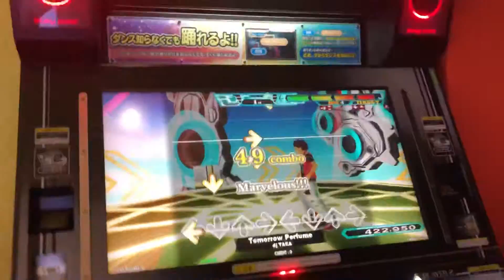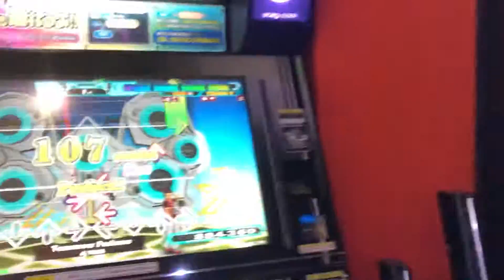【DDR WAVE】Tomorrow Perfume【DDR A20 PLUS】